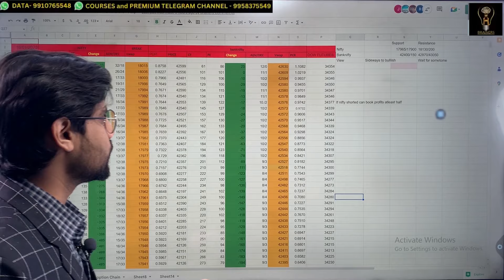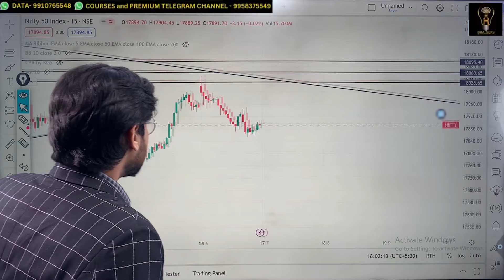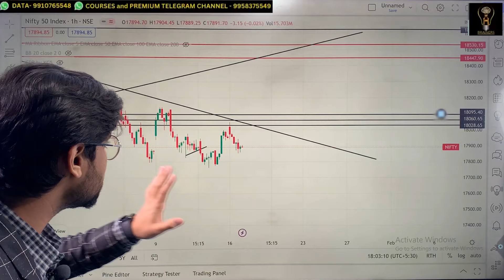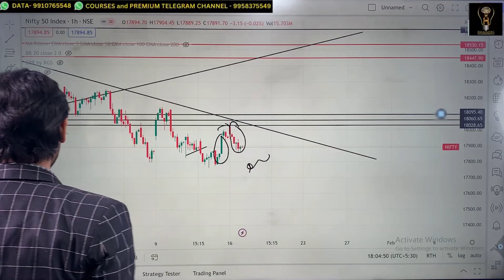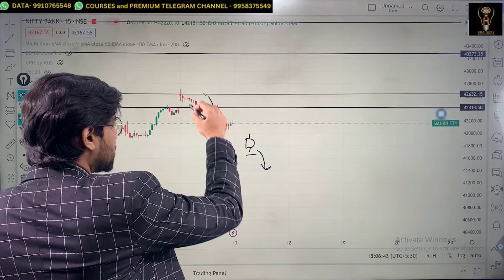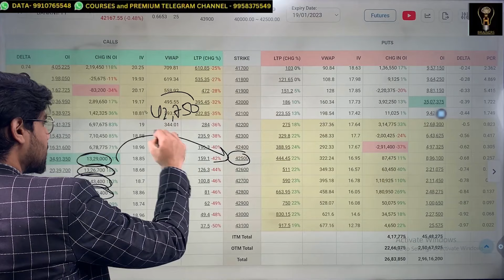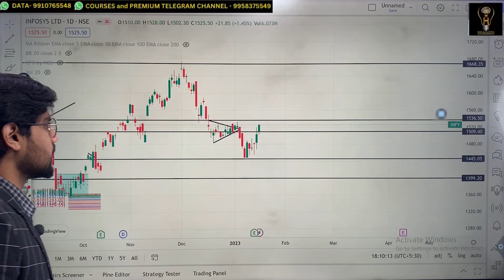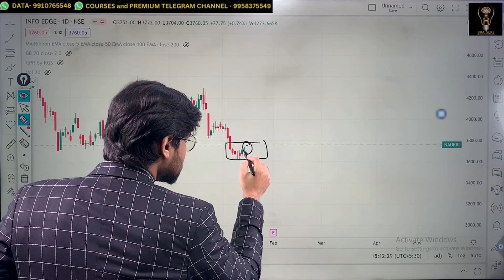Nifty and BankNifty Prediction for Tuesday, 17 Jan 2023 | BankNifty Options Tomorrow | Rishi Money